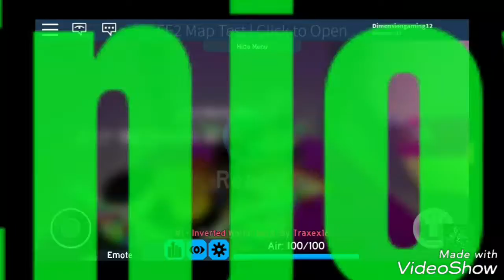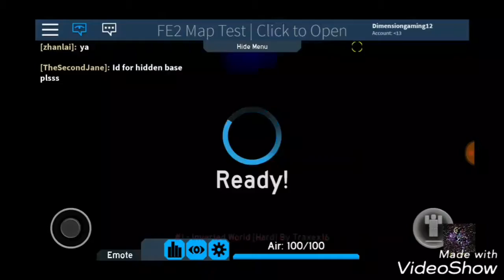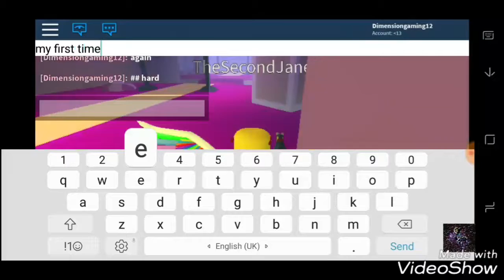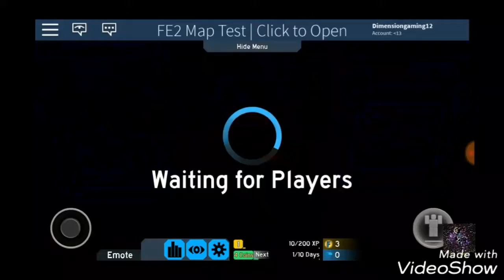How to beat inverted world hard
Sorry that i fail but this is my firsttime playing the map